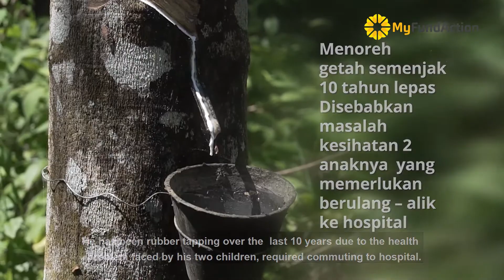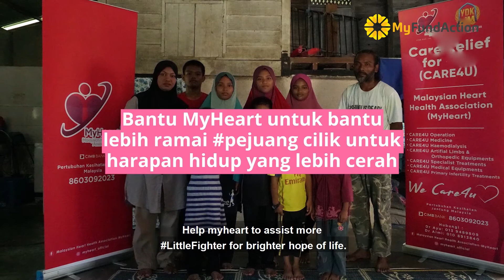2 Beradik Perlukan Rawatan Jantung